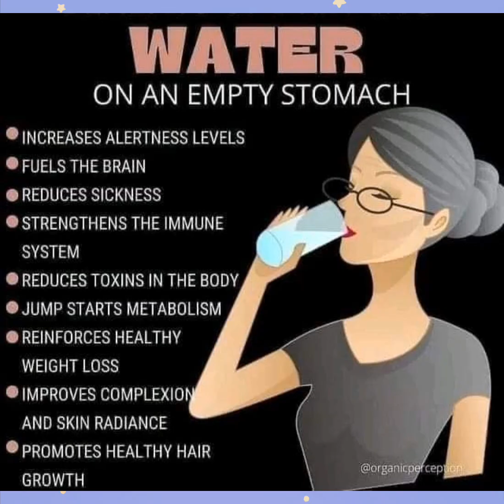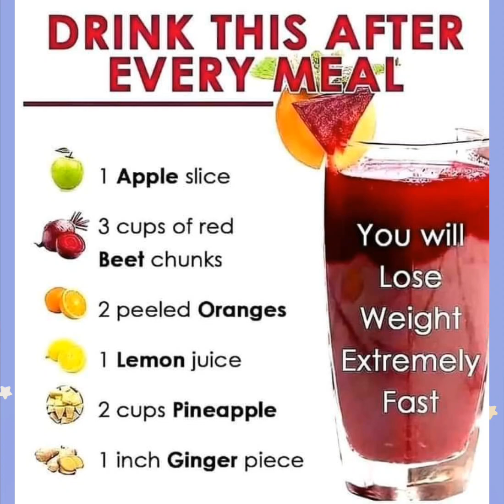Smoothies|Remember to choose ingredients that align with your dietary needs and preferences.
Diet smoothies offer several benefits, including:

1. _Convenient Nutrition_: Smoothies provide a quick and easy way to consume essential vitamins, minerals, and antioxidants.

2. _Weight Loss Support_: Smoothies can aid in weight loss by providing filling fiber, protein, and healthy fats.

3. Improved Digestion_: Blended fruits and veggies break down fiber, making nutrients easier to absorb.

4. _Boosted Energy_: Smoothies can provide a natural energy boost from fruits, veggies, and other ingredients.

5. Supports Healthy Gut Bacteria_: Fermented ingredients like yogurt or kefir support gut health.

6. Customizable: Smoothies can be tailored to suit individual tastes, dietary needs, and health goals.

7. _Time-Saving_: Smoothies are a quick and easy meal or snack option for busy lives.

8. Supports Healthy Skin_: Antioxidants and essential fatty acids in smoothies promote healthy skin.

9. Can Help Lower Blood Pressure_: Regular consumption of smoothies rich in potassium, calcium, and magnesium can help lower blood pressure.

10. Supports Immune Function_: Smoothies rich in vitamins, minerals, and antioxidants support immune function.

Some popular diet smoothie ingredients include:

- Leafy greens like spinach and kale
- Berries, citrus fruits, and other fruits
- Greek yogurt, kefir, or protein powder
- Nuts, seeds, and healthy fats like avocado
- Superfoods like chia seeds, turmeric, and ginger

Remember to choose ingredients that align with your dietary needs and preferences.